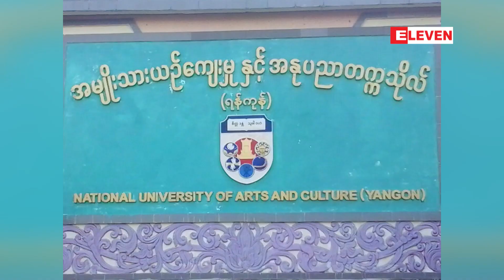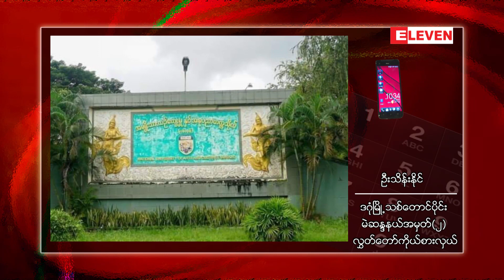တောင်ဒဂုံမြို့နယ်အမျိုးသားယဉ်ကျေးမှုနှင့်အနုပညာတက္ကသိုလ်အတွင်းရှိ ကိုဗစ်စင်တာ ယာယီပိတ်သိမ်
COVID-19 လူနာများလျော့ပါးလာသည့်အတွက် တောင်ဒဂုံမြို့နယ်အမျိုးသားယဉ်ကျေးမှုနှင့်အနုပညာတက္ကသိုလ်အတွင်းရှိ ကိုဗစ်စင်တာ ယာယီပိတ်သိမ်း (ရုပ်သံ)

COVID-19 လူနာများလျော့ပါးလာသည့်အတွက် တောင်ဒဂုံမြို့နယ် အမျိုးသားယဉ်ကျေးမှုနှင့် အနုပညာတက္ကသိုလ်အတွင်းရှိ ကိုဗစ်စင်တာကို ယာယီပိတ်သိမ်းလိုက်ကြောင်း ဒဂုံမြို့သစ်တောင်ပိုင်း မဲဆန္ဒနယ်အမှတ်(၂) လွှတ်တော်ကိုယ်စားလှယ် ဦးသိန်းနိုင်က ပြောပါတယ် ။

{Zawgyi}
COVID-19 လူနာမ်ားေလ်ာ့ပါးလာသည့္အတြက္ ေတာင္ဒဂုံျမိဳ႔နယ္အမ်ဳိးသားယဥ္ေက်းမႈနွင္႕အႏုပညာတကၠသုိလ္အတြင္း႐ွိ ကုိဗစ္စင္တာ ယာယီပိတ္သိမ္း (ရုပ္သံ)

COVID-19 လူနာမ်ားေလ်ာ့ပါးလာသည့္အတြက္ ေတာင္ဒဂုံၿမိဳ႕နယ္ အမ်ဳိးသားယဥ္ေက်းမႈႏွင့္ အႏုပညာတကၠသုိလ္အတြင္း႐ွိ ကုိဗစ္စင္တာကုိ ယာယီပိတ္သိမ္းလိုက္ေၾကာင္း ဒဂုံၿမိဳ႕သစ္ေတာင္ပိုင္း မဲဆႏၵနယ္အမွတ္(၂) လႊတ္ေတာ္ကုိယ္စားလွယ္ ဦးသိန္းႏိုင္က ေျပာပါတယ္ ။